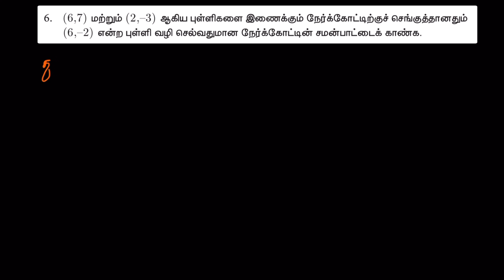TN SAMACHEER CLASS 10 MATHS CHAPTER 5 Coordinate Geometry , EX.5.4.6 TAMIL (ஆயத்தொலை வடிவியல் 5.4)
CHAPTER 5 COORDINATE GEOMETRY ( ஆயத்தொலை வடிவியல் பயிற்சி 5.4)

VIDEO NOTES LINK:
DARK: